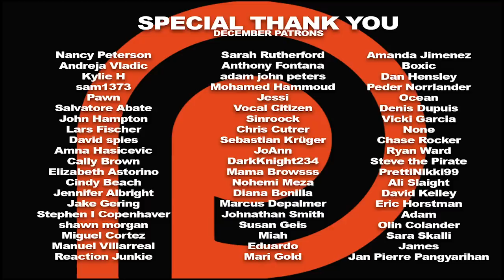Black Mirror 'The Waldo Moment' REACTION!!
A failed comedian who voices a popular cartoon bear named Waldo finds himself mixing in politics when TV executives want Waldo to run for office. Here's our reaction to season 2, episode 3 of Black Mirror.